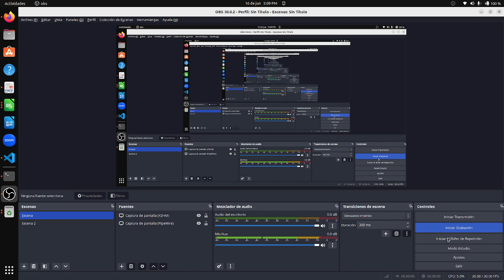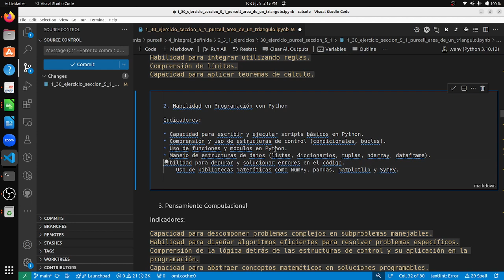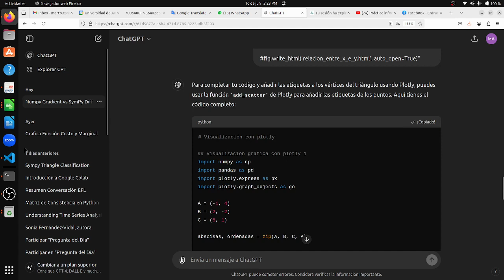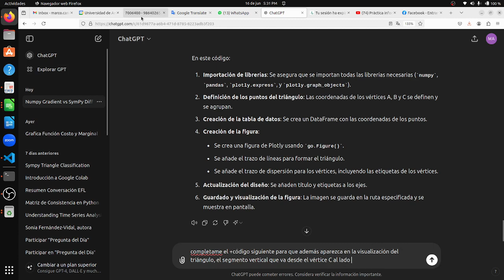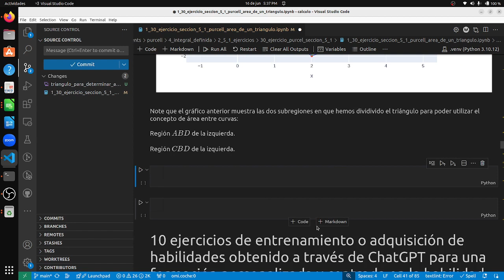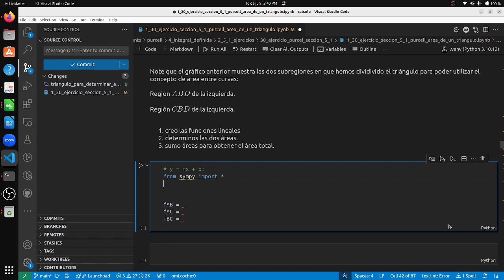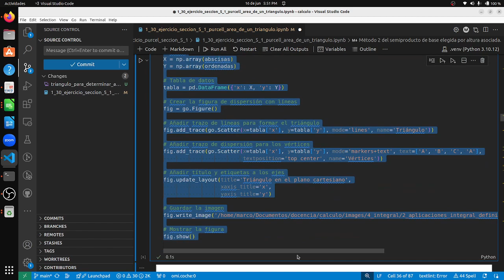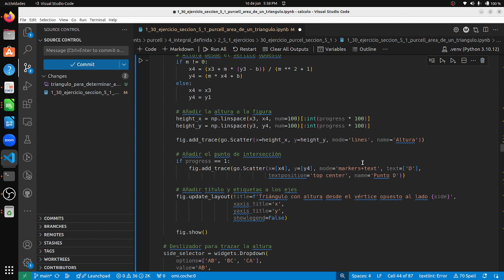Cómo determinar el área de un triángulo utilizando el concepto de área entre curvas